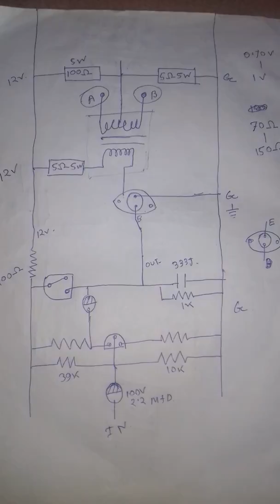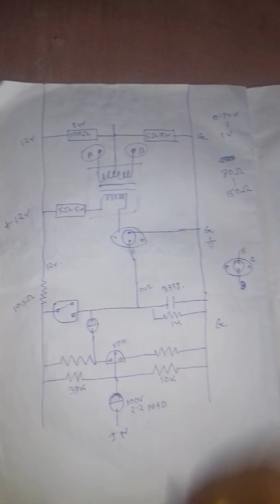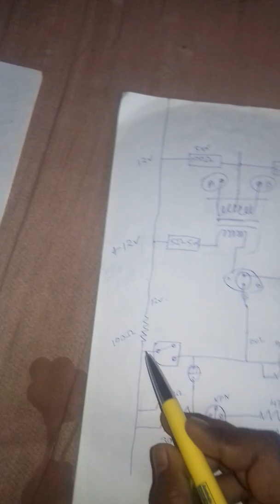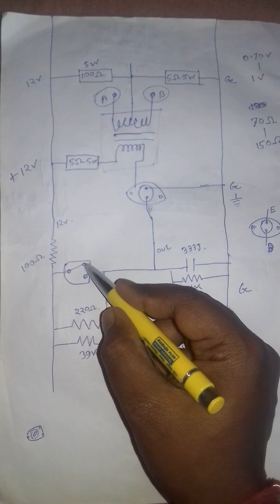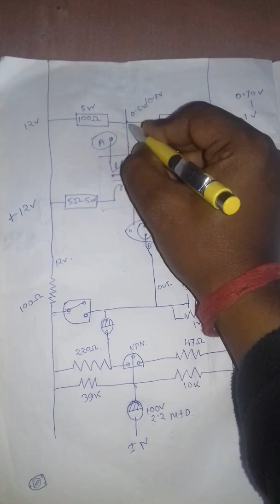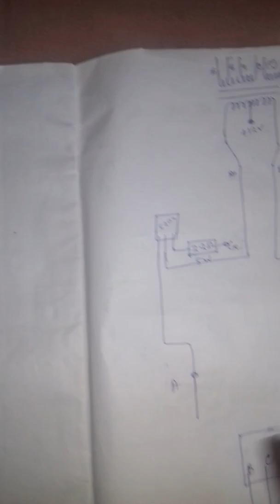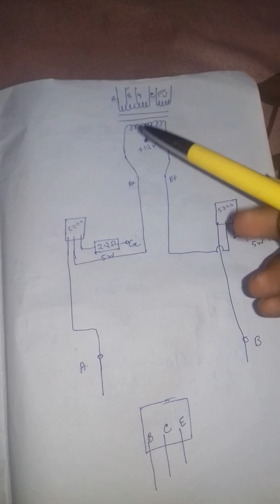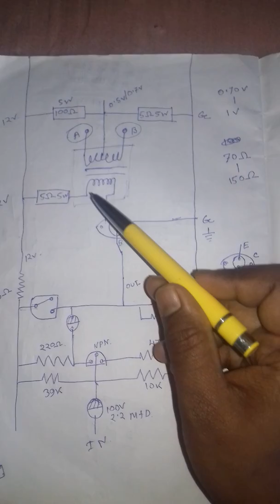How make a PA amplifier 3055/3773/5200 Tansistor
How make a powerful amplifier 12 volt transistor amplifier